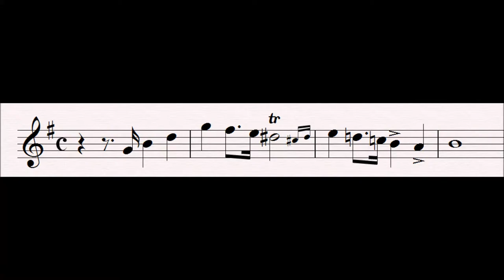31 Introducing the Competition : Tannhäuser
This motif is heard as Landgrave introduces the singing competition, throughout his speech, only the first few notes are repeated.

Progenitor leitmotifs:
None

Related Leitmotifs:
None

Subsidiary Leitmotifs:
None